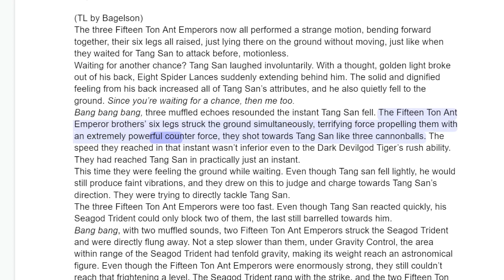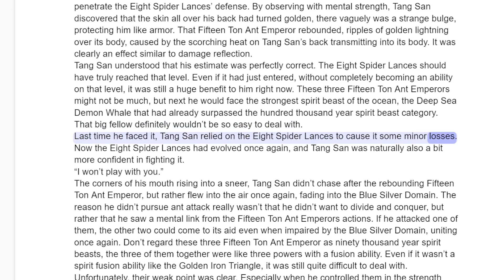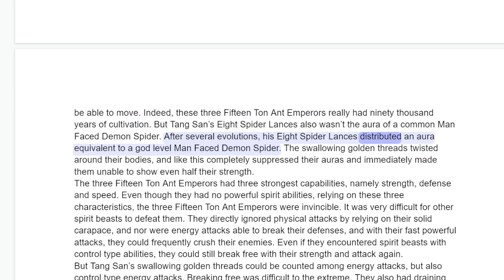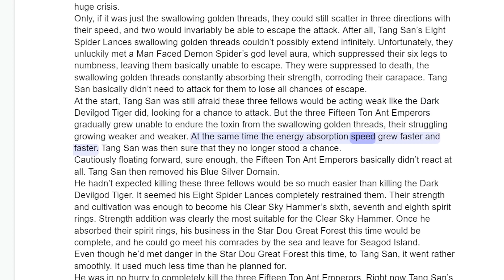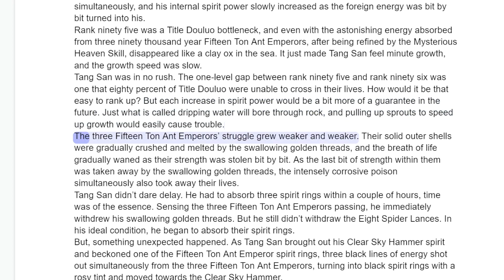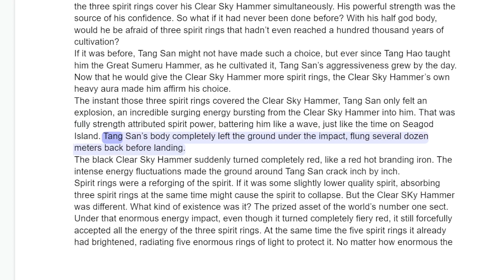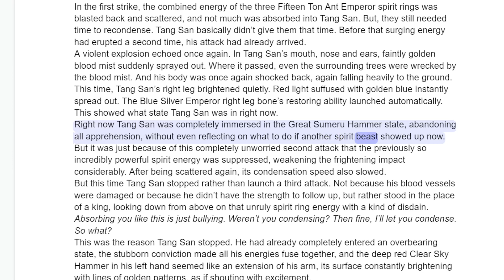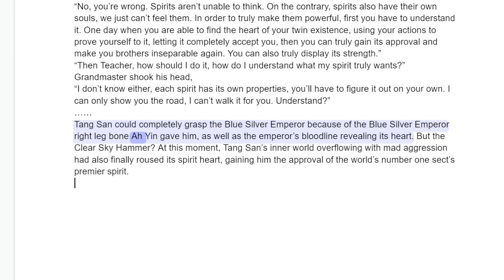Soul Land Chapter 293 Insect Spirit Beasts’ Nemesis, God Level Eight Spider Lances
Soul Land (Douluo Dalu) is an adaptation of the Chinese web novel of the same title, written by Tang Jia San Shao (唐家三少)

Synopsis : Tang San is one of Tang Sect martial art clan’s most prestigious disciples and peerless in the use of hidden weapons. With high expectations, the sect’s elders believe his future will be bright; yet Tang chooses to forsake this life at the cost of obtaining the sect’s forbidden lore—an action punishable by death. Tang, now content with his ascension of knowledge, sees no reason to keep on living and jumps from Hell’s Peak, but little did he know that that would not be the end of his existence. In Douluo Continent, the strong prevail and the weak perish. Each person possesses an innate spirit, some of which can be cultivated and strengthened, bestowing its user with various benefits. Those who were born with such spirits can become Spirit Masters, a profession regarded as one of the continent’s most noble. Tang, reincarnated into this strange world, knows only the life of a blacksmith’s son. At the age of six, he takes part in the Spirit Master ceremony, and discovers his spirit is Blue Silver Grass—supposedly the world’s most useless spirit. In contrast, however, he possesses strong spirit power. Now, aided by the memories of his previous life as well, Tang’s future as a Spirit Master is in no way bleak. [Written by MAL Rewrite]